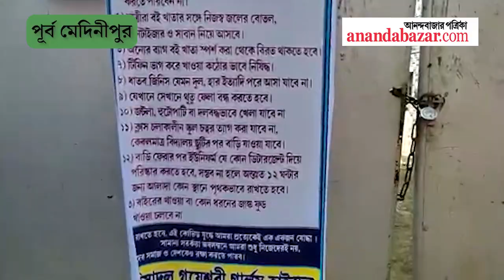Covid protocols are strictly maintained by Schools in West Bengal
স্কুল খোলার দ্বিতীয় দিনেও জোরদার মানা হচ্ছে করোনাবিধি